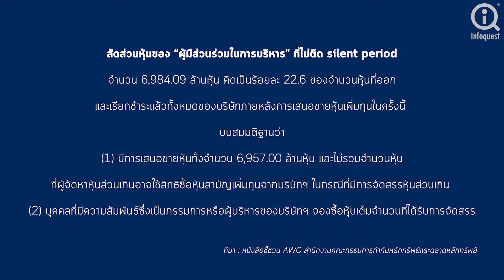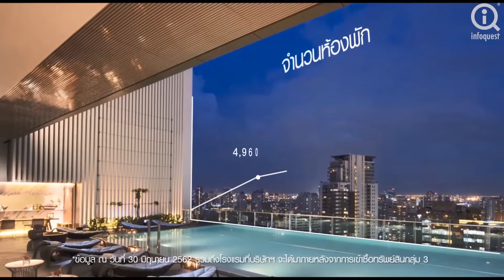"วัลลภา ไตรโสรัส"แม่ทัพ AWC กับราคา IPO พีอีเกินร้อยเท่า!...หุ้นแพงแต่ถูกในอนาคต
ต้อนรับโค้งสุดท้ายของปี 62 กับบิ๊กดีล IPO ของ บมจ.แอสเสท เวิรด์ คอร์ป (AWC) ผู้นำธุรกิจพัฒนาอสังหาริมทรัพย์ของไทย หนึ่งในเรือธงของกลุ่มเสี่ย"เจริญ สิริวัฒนภักดี"กำหนดดีเดย์เข้าซื้อขายในตลาดหลักทรัพย์แห่งประเทศไทย (SET) 10 ต.ค.นี้ นับเป็นหุ้น IPO ที่มีมูลค่าสูงสุดนับตั้งแต่ก่อตั้งตลาดหุ้นไทย จึงได้รับการจัดเข้าไปอยู่ในดัชนี SET50 ด้วยเกณฑ์ในแบบ Fast track ทันที ยิ่งกว่านั้นคือ AWC ยังเป็น IPO ประกอบธุรกิจอสังหาริมทรัพย์ที่มีมูลค่าใหญ่ที่สุดในโลกในรอบ 5 ปีที่ผ่านมา

รายงานโดยสำนักข่าวอินโฟเควสท์ (2 ต.ค. 62)